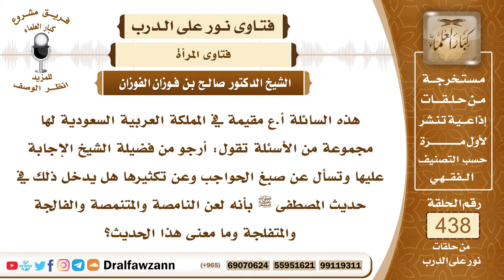6039- حكم صبغ الحواجب ومعنى حديث لعن الله النامصة... - الشيخ صالح الفوزان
"6039- هذه السائلة أ.ع مقيمة في المملكة العربية السعودية لها مجموعة من الأسئلة تقول: أرجو من فضيلة الشيخ الإجابة عليها وتسأل عن صبغ الحواجب وعن تكثيرها هل يدخل ذلك في حديث المصطفى ﷺ بأنه لعن النامصة والمتنمصة والفالجة والمتفلجة وما معنى هذا الحديث؟
الجواب: اللعن معناه الطرد والإبعاد عن رحمة الله ولا يكون إلا على فعل كبيرة من كبائر الذنوب وقد لعن ﷺ النامصة وهي التي تأخذ شعر حواجبها والمتنمصة التي تطلب ذلك، المتنمصة التي تفعل ذلك في نفسها والنامصة التي تطلب ذلك أن يفعله من غيرها وهذا كبيرة من كبائر الذنوب فلا يجوز أخذ الحواجب بأي طريقة لا بالقص ولا بالنتف ولا بالحلق ولا بعمل المزيل الذي يزيل الشعر. وأما صبغ الحواجب وتشقيرها فهذا يدخل في تغيير خلق الله عز وجل، الله خلق الحواجب وجعل شعرها أسود فلا حاجة إلى صبغها؛ لأن وضعها الخلقي أجمل مما يعمل بها من التغيير والله جل وعلا أخبر عن الشيطان أنه يقول: ﴿وَلَآمُرَنَّهُمْ فَلَيُغَيِّرُنَّ خَلْقَ اللَّهِ﴾ [النساء: 119] وذلك بالنمص والوشم والتفليج كل هذا من تغيير خلق الله ومنه صبغ الحواجب، ما الداعي إلى صبغها؟ هي جميلة ولا تحتاج إلى صبغ.
وأما المتفلجات التي تعمل الفلج بالأسنان بأن تَبرِد المبرد ما بين الأسنان حتى يكون بينها فتحات طلبًا للجمال هؤلاء هن المتفلجات فلا يجوز هذا العمل، المتفلجات للحسن.
وأما إذا احتاجت إلى علاج الأسنان وليس هذا من باب طلب الحسن وإنما هو للعلاج، الطبيب يعالج هذا السن ويزيل ما فيه من زيادة مشوهة للفم فلا بأس بذلك؛ لأن هذا من باب العلاج.
السيرة الذاتية:
للاشتراك في قناة الشيخ صالح الفوزان

14_ الشيخ محمد أمين الشنقيطي
يتيوب

15_سماحة المفتي عبد العزيز آل الشيخ
 يوتيوب

رئيس الفريق
لمشروع كبار العلماء